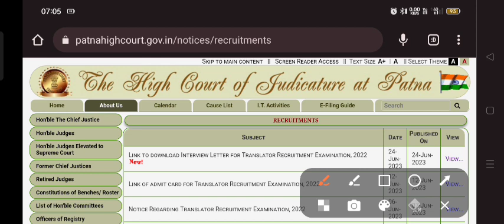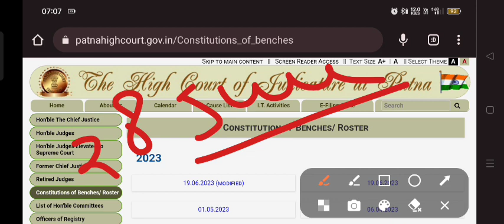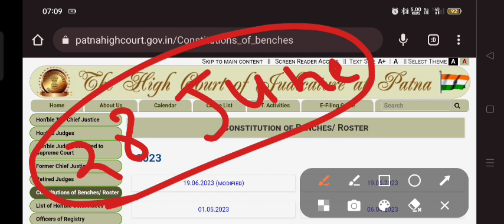Patna High court assistant result date/Patna High court assistant result latest update/Patna High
Patna High court assistant result date 2023/Patna High court assistant mains Exam date 2023#patna